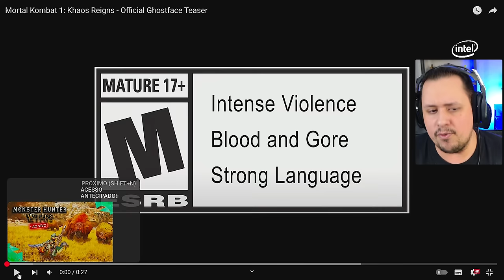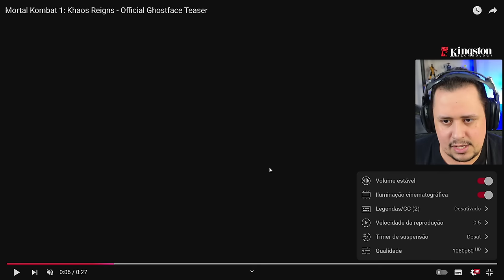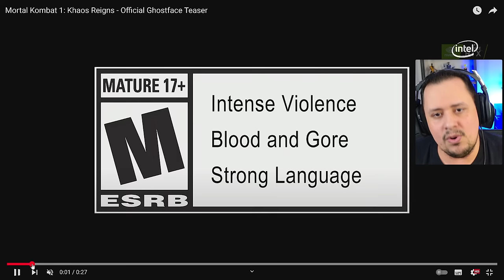BOMBA! Primeiro TEASER do GHOSTFACE REVELADO mostra GEARS do LUTADOR - MORTAL KOMBAT 1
Nosso PC Gamer:
Proc: Intel Core i7 14700k 3.4Ghz (Fornecido pela  @Intel )
Mobo: MSI Pro Z790-P WIFI (Fornecida pela  @Intel )
Microfone: HYPERX QuadCast
SSD: TeamGroup T-Force Delta 500gb
Fonte: Corsair TX850 W